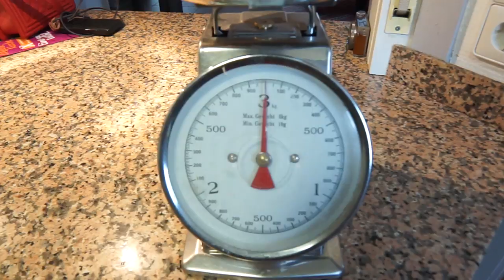德国老爷爷掏出了珍藏多年的老坛开始腌酸菜，两周后开坛！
德国爷爷买了一筐大头菜腌酸菜，你们看跟中国的酸菜一样不一样，两周后，让我们开坛见证！天气凉了，德国小伙突然想吃酸菜白肉。去超市买了猪肉，然后和老爸一起做德国酸菜。德国酸菜和中国的一样吗？

特别感谢在Patreon上支持我的：
Vielen Dank für meine Unterstützer:
Vielleicht du?